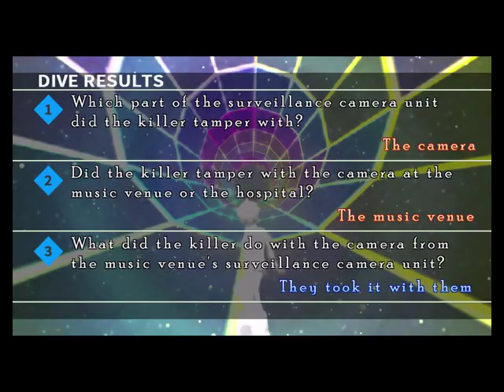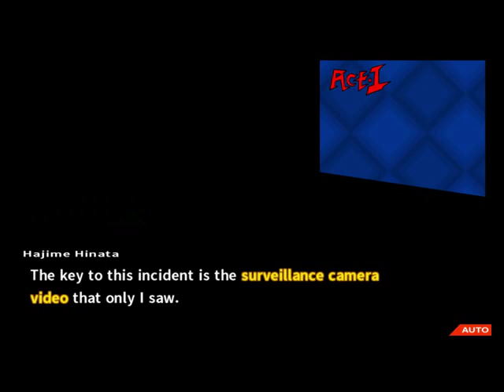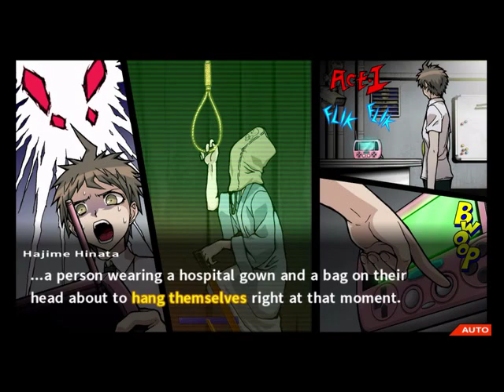Let's Play Danganronpa 2: Goodbye Despair (PS Vita) Part 22- Chapter 3: Trial Part 2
I am here to share old PSP & Vita Classics, newer PS4 and Switch titles. I play classics that should never be lost, trash that should have never be released and the mundane copy and paste games. I am not here to place sneaky ads into my videos. I am not here to sell you internet security, shave cream or bath water. This is not how I make a living,. I am just here to play games. This is a no commentary channel for uploads. (Some Live Streams). I have purchased all my games, none are given to me from publishers.

You can always find me on:
PSN: Tha_Fat_Animal